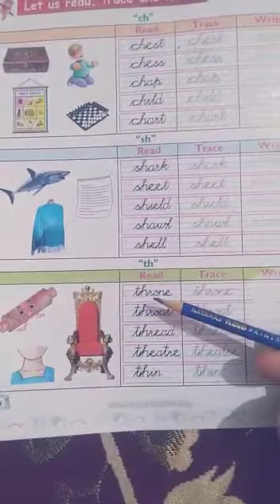Sound of "th"